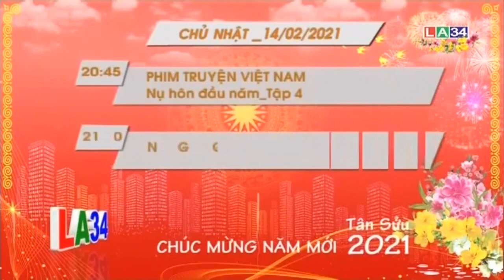[Tết 2021] Đài PTTH Long An | LA34 - Đài hiệu, GTCT Hôm nay - Mùng 3 Tết)